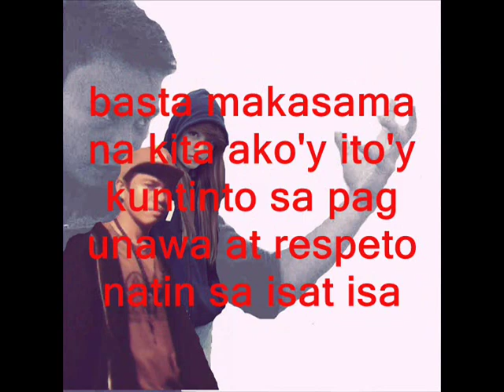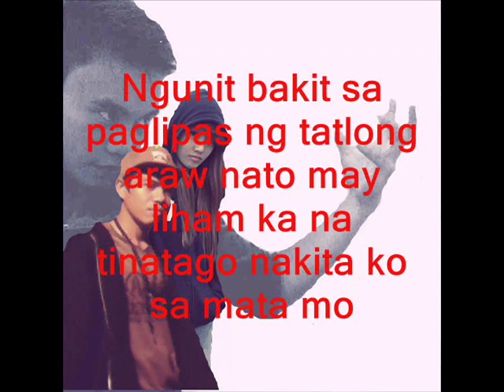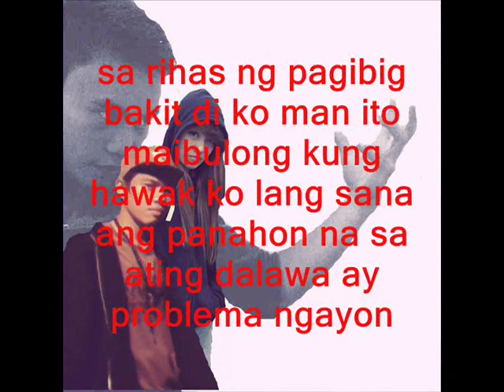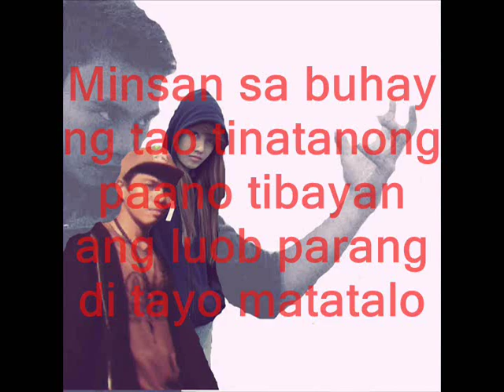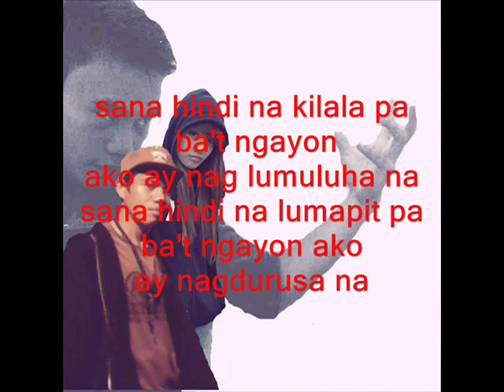Sana By GOFTOBROTHA FT. Mona Gonzales Repablikan iligan